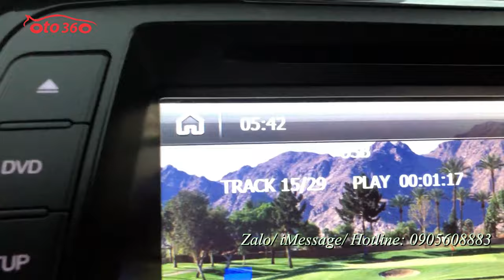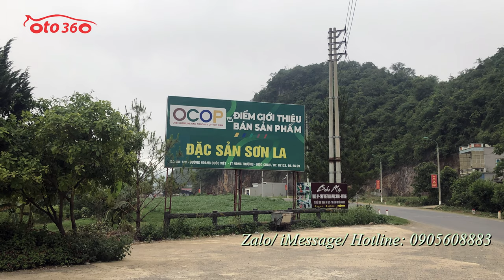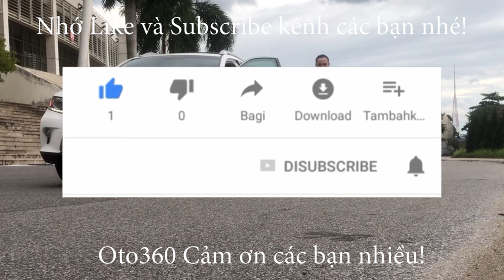Hành trình trên cung đường đẹp quanh co sương mù, mua xe thời Covid được ship xe đến tận nơi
Chuyên mua bán, trao đổi các loại xe ô tô cũ.
mua bán xe to đến xe nhỏ, từ xe cỏ đến xe sang.